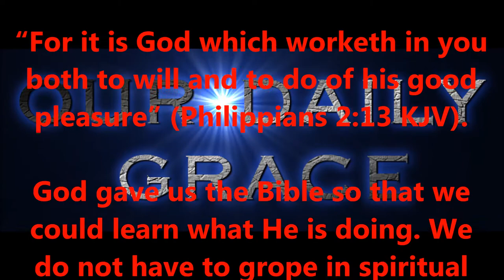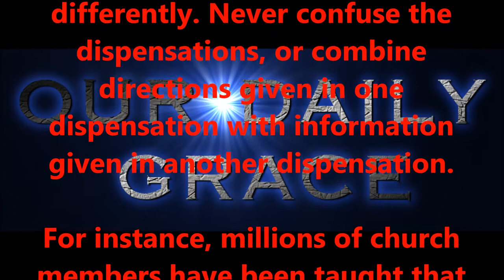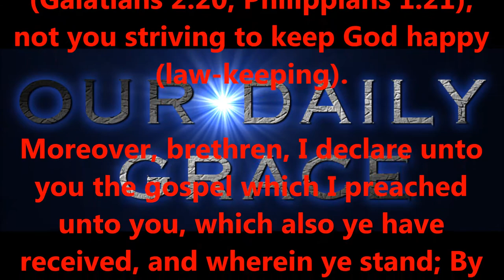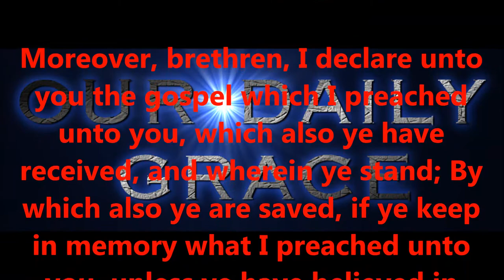APRIL 2, 2017 OUR DAILY GRACE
Produced by,
Lonnie Martin

Written by,
Shawn Brasseaux